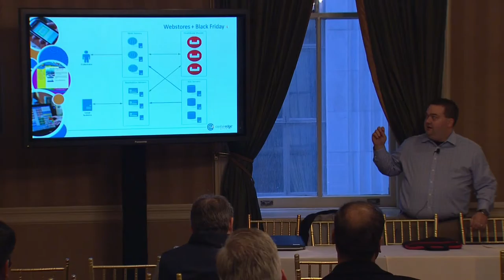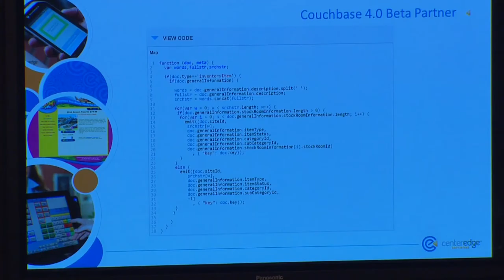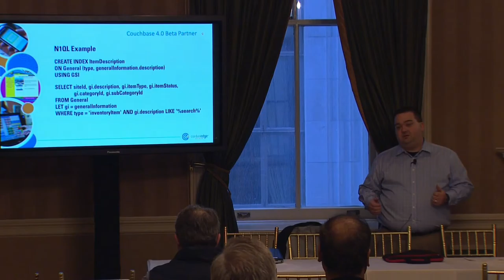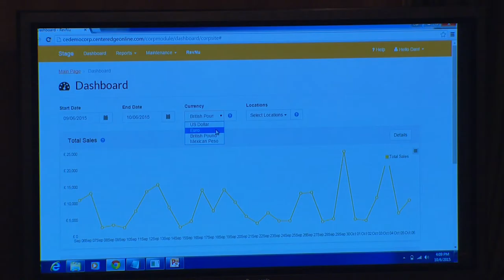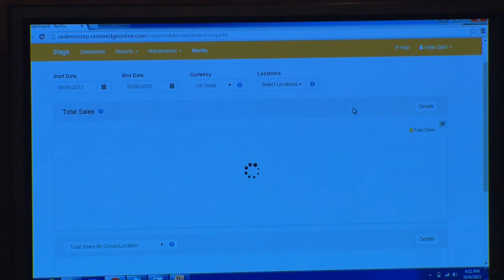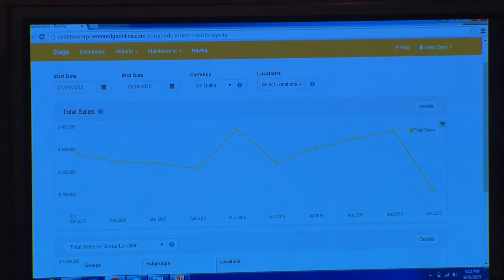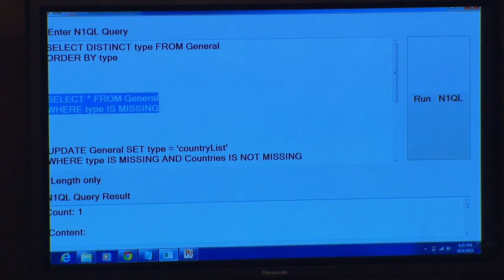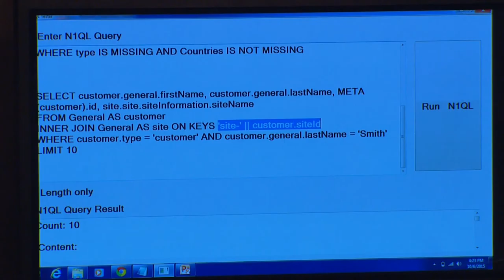Evolution of Couchbase at CenterEdge From Cache to Query – Couchbase Live New York 2015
Learn how CenterEdge went from a caching tier to full database with N1QL.

Speakers:
Dan Cutter, Director of Software Development, CenterEdge
Brant Burnett, Software Development Team Lead, CenterEdge